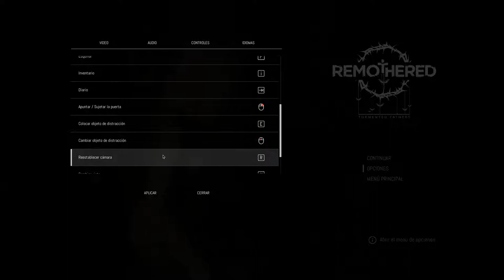REMOTHERED: TORMENTED FATHERS - GAMEPLAY EN ESPAÑOL LATINO - EP 2